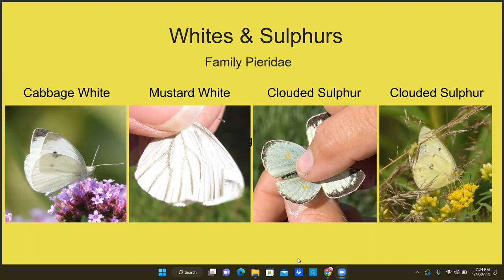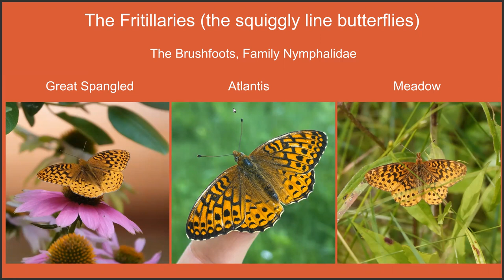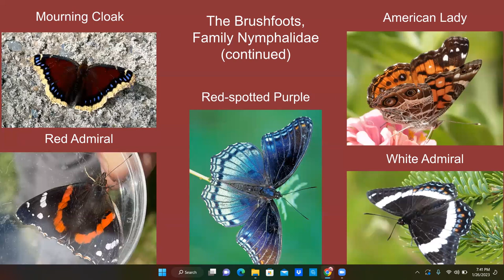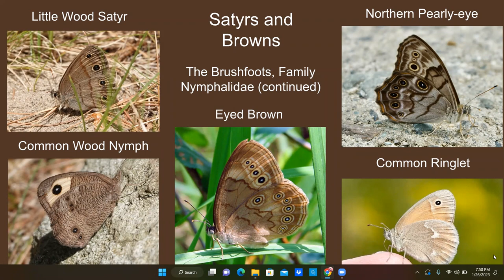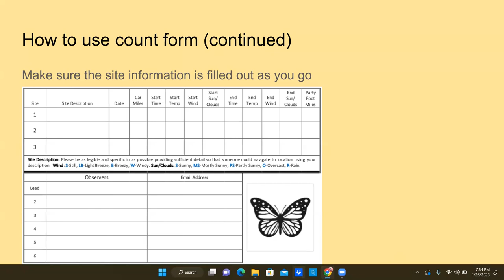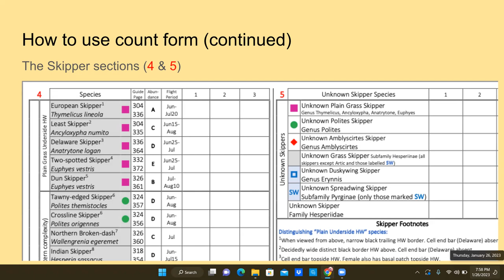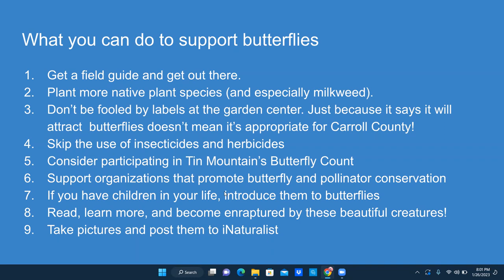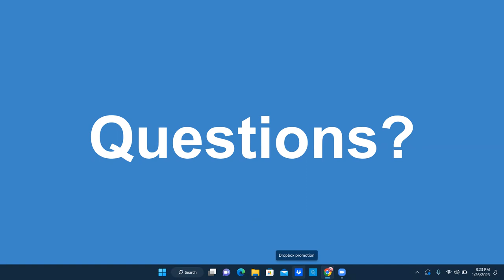Community Science: NH Butterfly Identification with George DeWolf